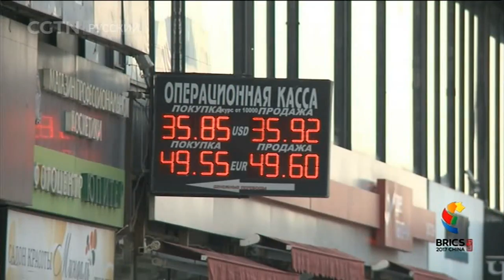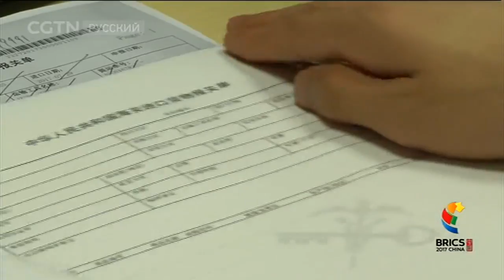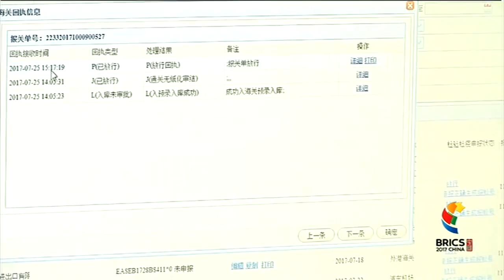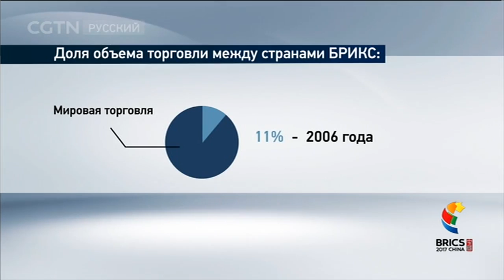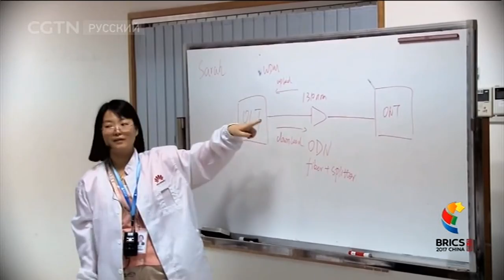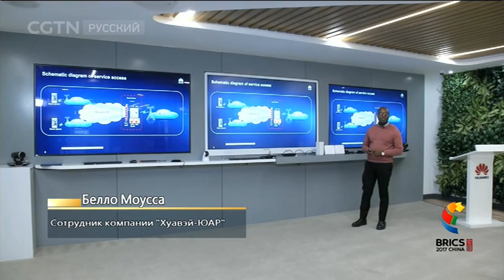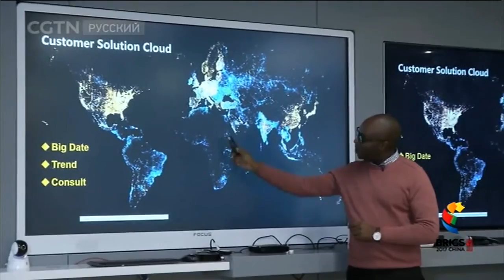БРИКС импульс с востока[Age0+]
Документальные фильмы 03/09/2017 БРИКС импульс с востока